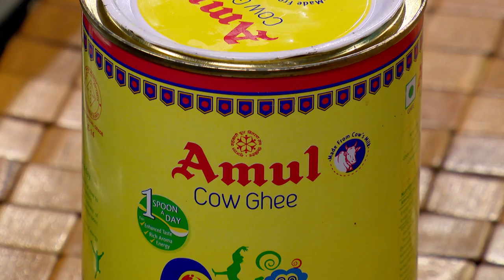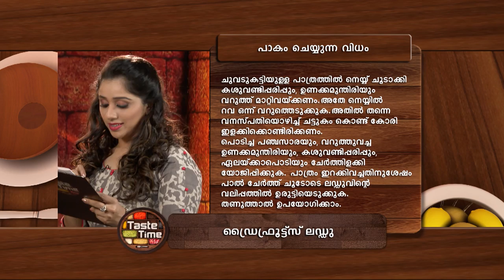STAR TASTE TIME 1179 TD 15 11 17 PLAIN DLBY